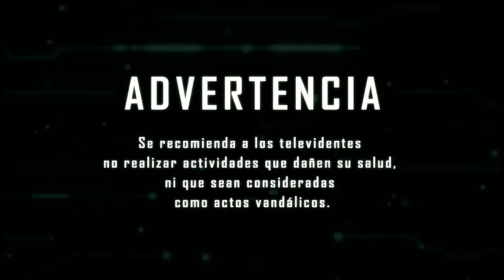Programa #2 - CONOCIENDO EL MUSEO DE SAN FRANCISCO - Videos graciosos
**Nos enviaron más videos graciosos :o no se lo pierdan! **
-:-:-:-:-:-:-:-:-:-:-:-:-:-:-:-:-:-:-:-:-:-:-:-“CONOCIENDO EL MUSEO DE SAN FRANCISCO”-:-:-:-:-:-:-:-:-:-:-:-:-:-:-:-:-:-:-:-:-:-

➸ Anterior video

Esperamos que lo hayan disfrutado tanto como nosotros!!! Si tienen algún comentario o sugerencia lo olvide comunicarse con nosotros…

☁Telf: 2612524
☁Dirección: Lado Casa Marcelo Quiroga Santa Cruz - Avenida 6 de Agosto N° 2130
► Agradecer a 27 mm studio por la edición

TRANSMITIMOS LOS SÁBADOS, SOLO POR POR TELEVISIÓN UNIVERSITARIA (TVU) A HORAS 20:30 , CANAL 13 Y EN TV CABLE CANAL 84 :) NO TE LO PUEDES PERDER!
ESTE ES UN PROGRAMA DE LA CARRERA DE TURISMO DE LA UNIVERSIDAD MAYOR DE SAN ANDRÉS